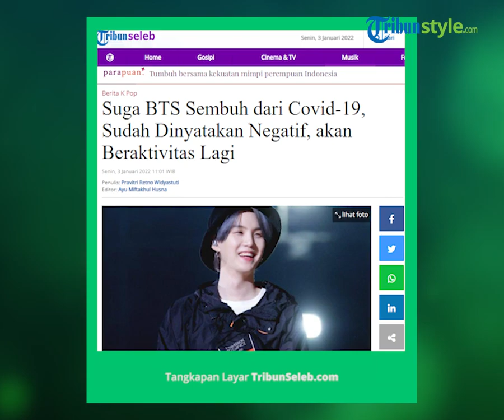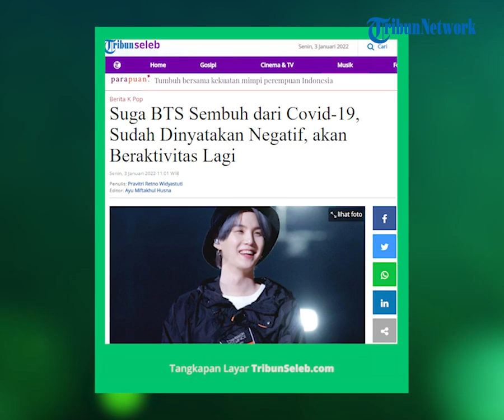Suga BTS Dinyatakan Sembuh dari Covid-19, Siap Beraktivitas Kembali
TRIBUN-VIDEO.COM - Suga BTS dinyatakan sembuh dari Covid-19, Senin (3/1/2022).

Kabar gembira ini dibagikan Big Hit Music lewat Weverse BTS.

Menurut Big Hit, masa karantina Suga BTS akan berakhir Senin siang hari ini.